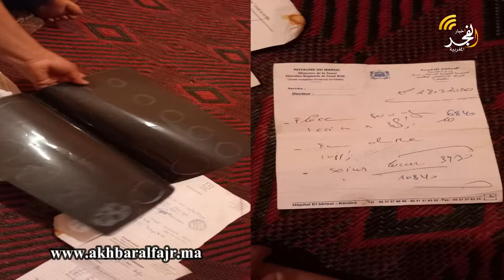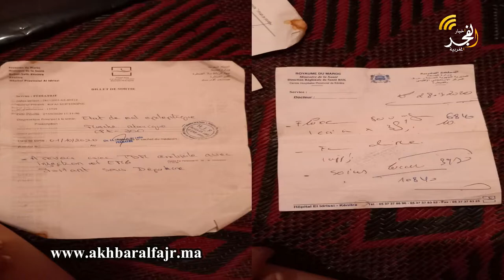حالة إنسانية.. أم بمنطقة سيدي الطيبي تناشد المحسنين لمساعدتها على علاج ابنها المريض